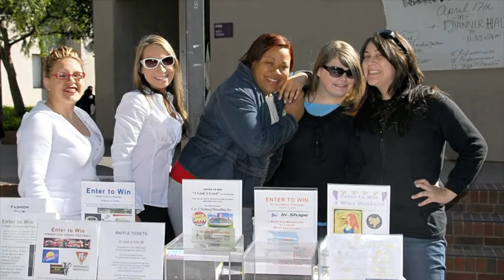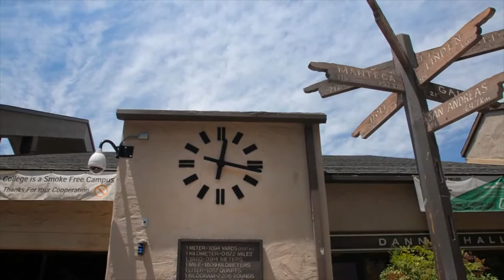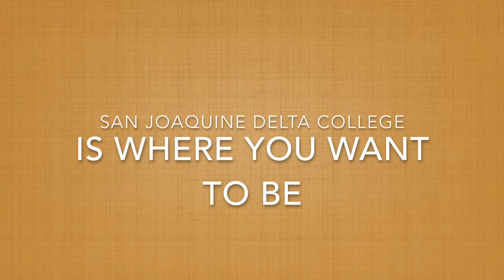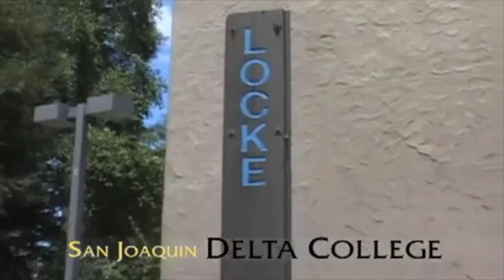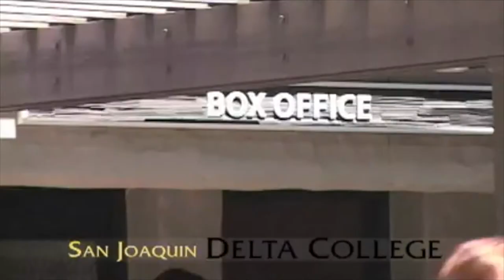Delta College Women's Basketball Virtual Tour 2020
Tour San Joaquin Delta College and take a glimpse at the #1 Ranked Delta Women's Basketball team. Both Delta College and the Mustang Athletic Department are among the best in California. SJDC is where student-athletes want to be!!!